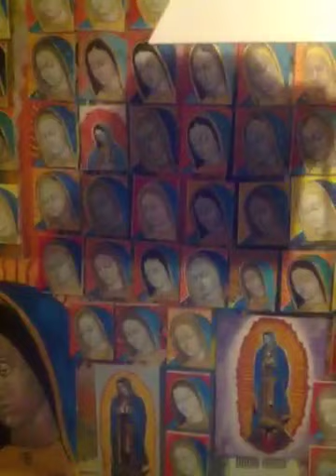Blessed Virgin Mary oil paintings in studio